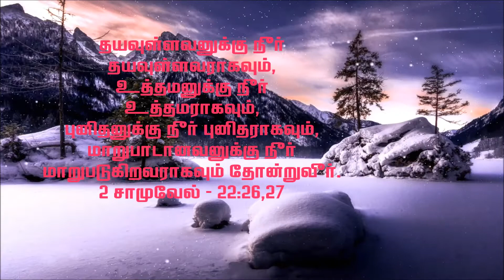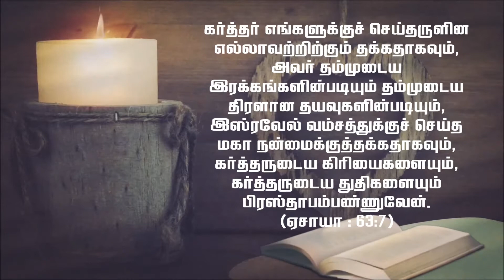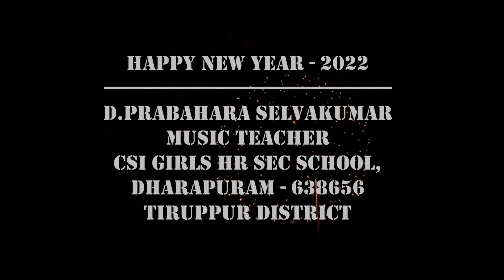HAPPY NEW YEAR - 2022 | NANTRI SOLLAMAL | INSTRUMENTAL | FLUTE | D.PRABAHARA SELVAKUMAR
🎼Save lives
🎼Wear a face cover

🎼D.Prabahara Selvakumar.
🎼Music Teacher.
🎼C.S.I.Girls Higher Secondary School,
🎼Dharapuram-638656.
🎼TiruppurDist.

🎼Video Arrangements:
🎼D.Prabahara Selvakumar.
🎼Music Teacher.
🎼Dharapuram-638656.
🎼Tiruppur Dist.